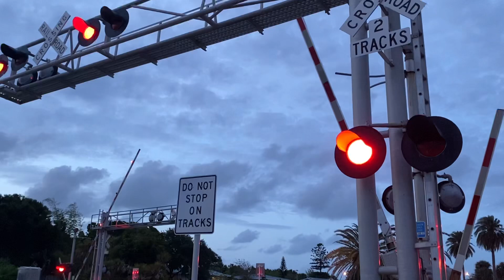FEC TRAIN 206 @ 8:04pm 4-30-22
Northbound Fec engines 817, lng tender 306,809,815,&820 leading rock,& intermodal